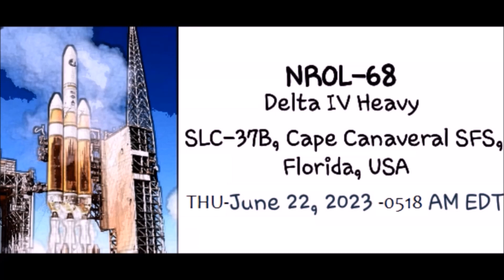NROL-68 / ULA / HEAVY LAUNCH AND 2 SHOOTING STARS!!!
and 2 shooting stars during double booster detachment!